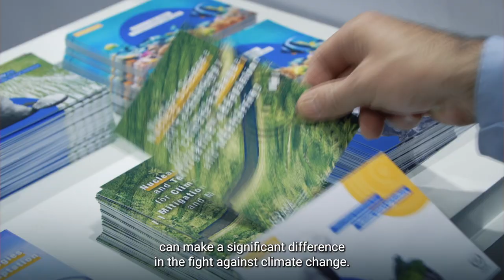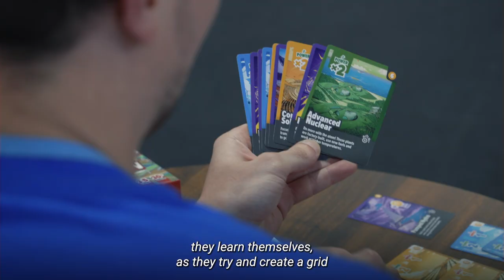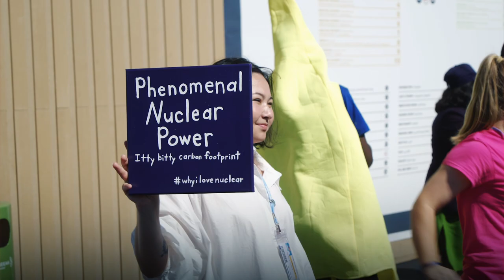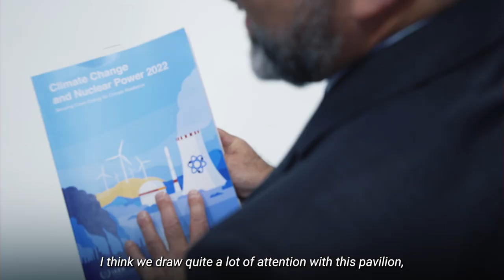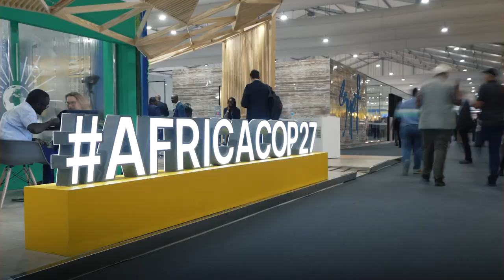Atoms4Climate - The IAEA at cop27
The IAEA attended the cop27 climate conference to highlight how nuclear technology and applications tackle climate change at the Atoms4Climate pavilion – the first time there was such a pavilion in the history of the COPs. Watch this summary of the nuclear agency’s work at the event.